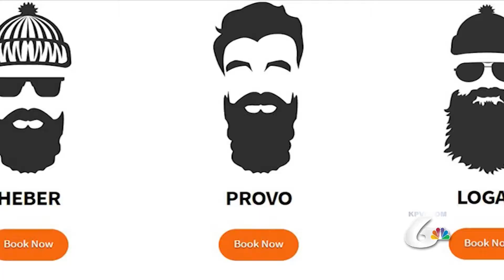Heber Hatchets expanding into Idaho